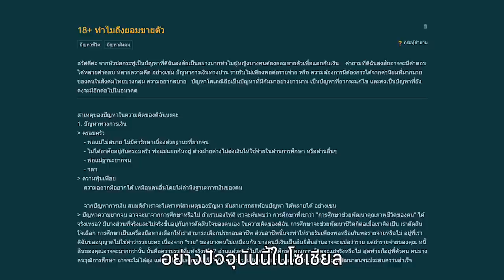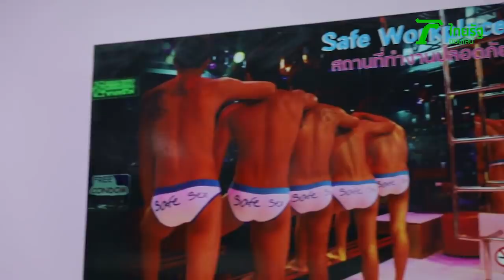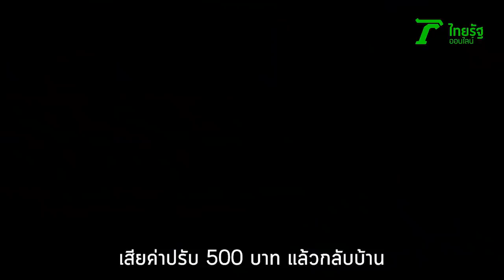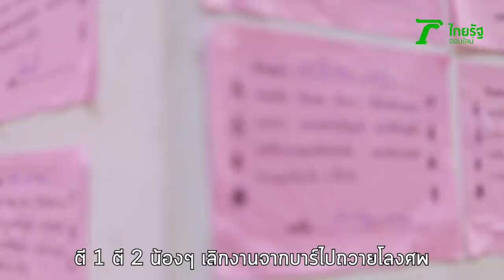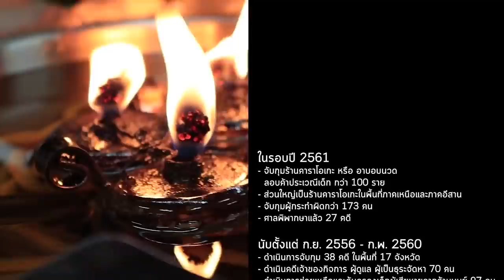LIFE STORY | ค้าบริการ เงินแลกเสี่ยง มุมมืดอันตรายที่ยังไม่รู้ | Thairath Online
อาชีพ “ขายบริการ” มีมุมมืดอีกหลายๆ ด้านที่เสี่ยงชีวิต ซึ่งคนที่กำลังคิดจะมาทำอาชีพนี้มักไม่เคยคำนึงถึง เพราะโฟกัสเฉพาะสิ่งสวยหรูทั้งเรื่องกิน เที่ยว การแต่งตัวที่คนทำอาชีพนี้สร้างขึ้นมาเพื่อให้คนอื่นมองว่าเป็นอาชีพที่สวยงาม แต่ไม่มีใครรู้เบื้องหลังความจริงว่าในแต่ละครั้งกว่าจะได้เงินต้องเสี่ยงอันตรายต่อชีวิตอย่างไรบ้าง